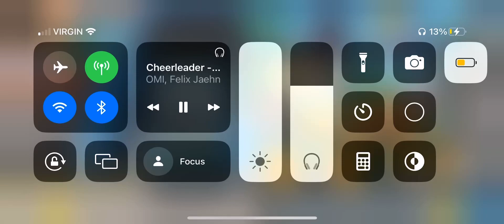Cheerleader // Part 2 of Sunflower // Fries x Puffball // Flicker is dead (PARTIALLY BLOCKED SORRY!)